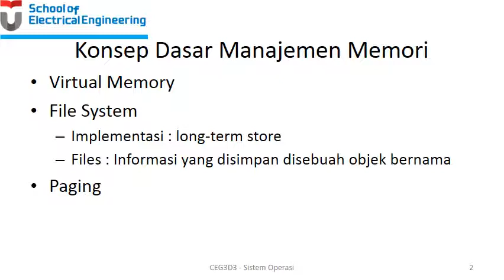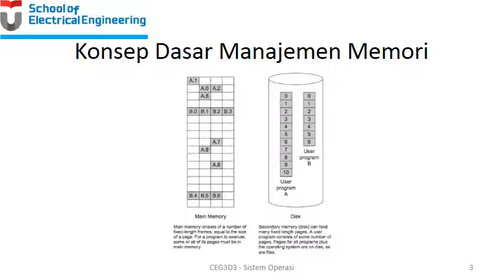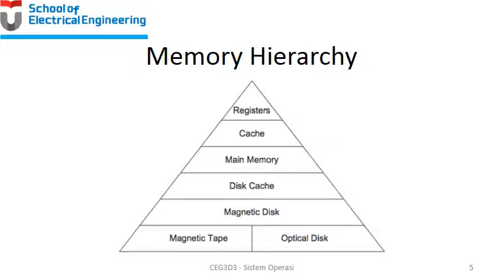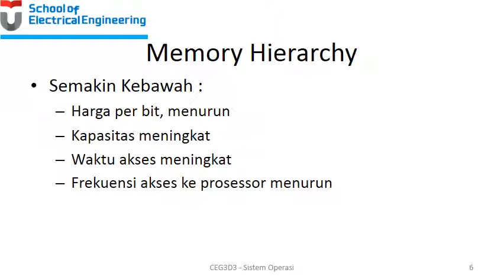04. Konsep Sistem Komputer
Kuliah Online untuk CEG3D3 - Sistem Operasi Telkom University